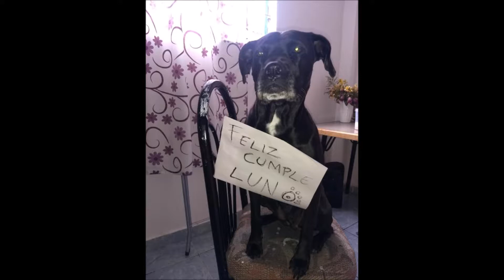Lupe Anniversaire 2018